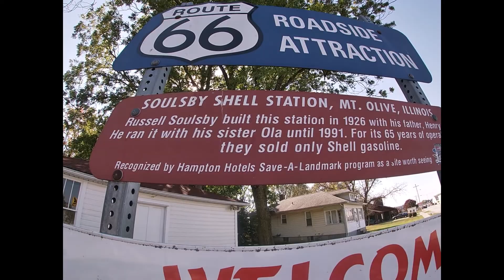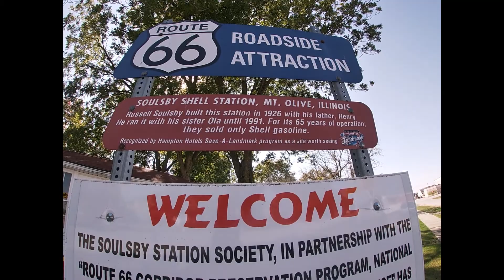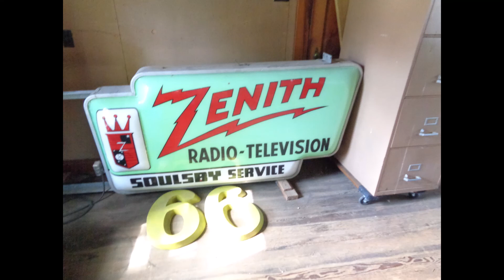Soulsby Shell Station, Mt. Olive, Illinois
In this special Route 66 episode I take you to Soulsby Shell Station (also known as Soulsby Service Station), a fully re-stored gas station in Mount Olive, Illinois. It is now a Route 66 tourist spot, with photo opportunities and, before Covid, a chance to go inside and look around at memorabilia. Please note: the pic in the thumbnail was from August 2019; the pumps have been removed since (as of Oct. 2020).